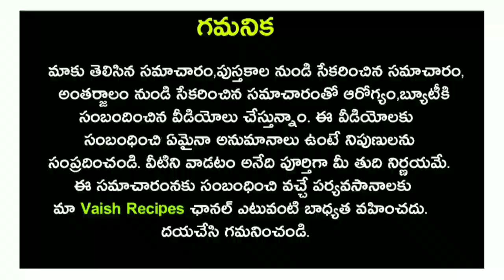ఈ మొక్క కనపడితే అసలు వదలద్దు...ఎందుకో ఈ వీడియో చూస్తే మీకే అర్ధం అవుతుంది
ఈ మొక్క కనపడితే అసలు వదలద్దు...ఎందుకో ఈ వీడియో చూస్తే మీకే అర్ధం అవుతుంది|బిళ్ళగన్నేరు|Billaganneru|TeluguHealthTips|VaishRecipes| billa ganneru benefits|Telugu